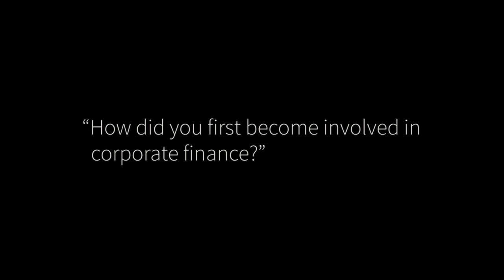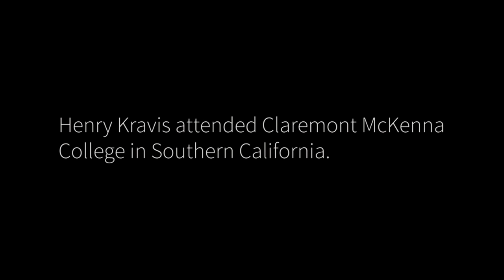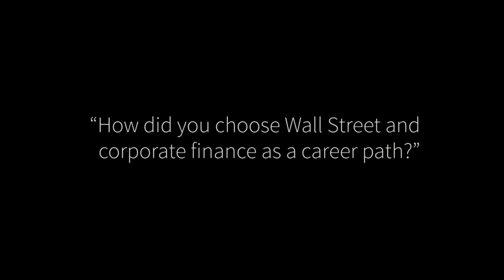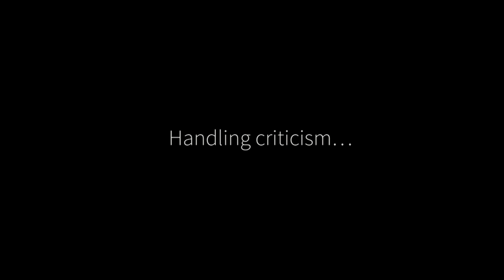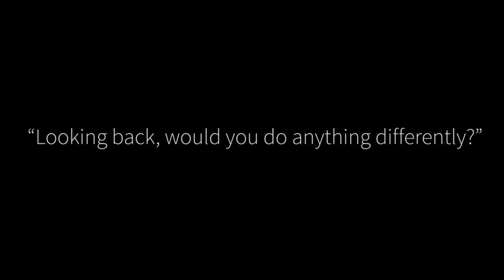Henry Kravis, Academy Class of 1987, Full Interview